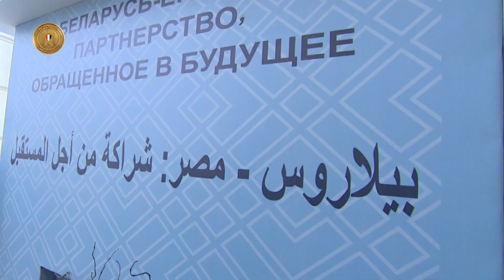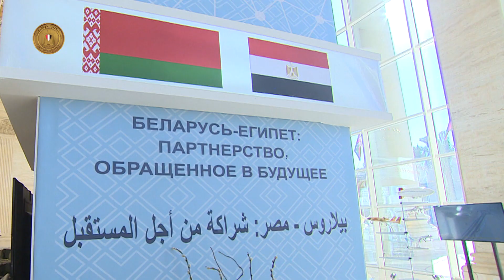الرئيس عبد الفتاح السيسي يصطحب الرئيس البيلاروسي بجولة تفقدية بالعاصمة الإدارية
الرئيس عبد الفتاح السيسي يودع الرئيس البيلاروسي بمطار القاهرة الدولي